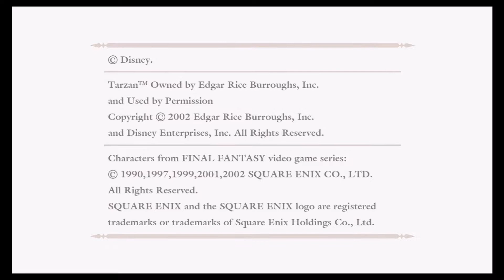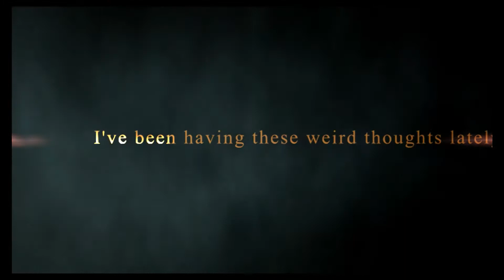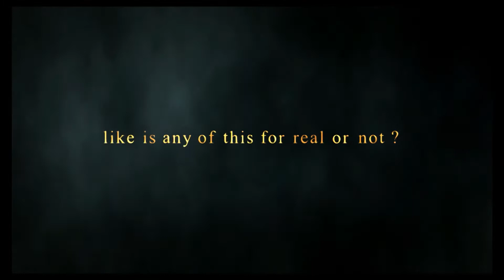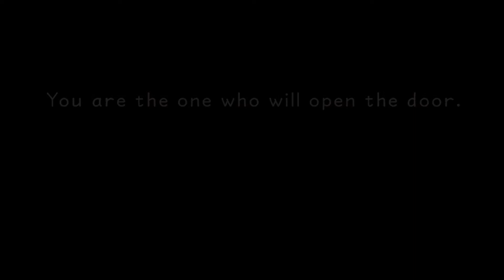one dumb gamer with guest kingdom hearts final mix part 1 weird intro